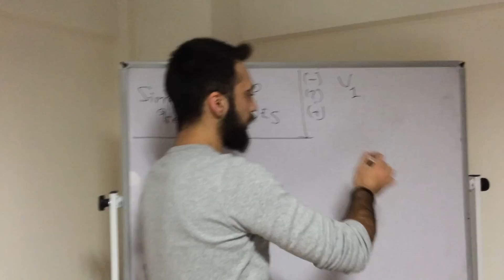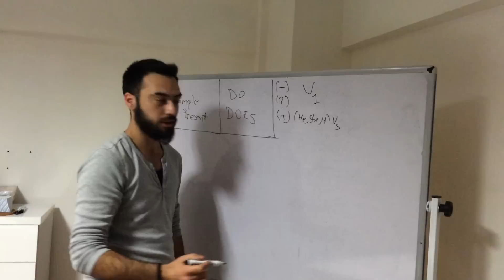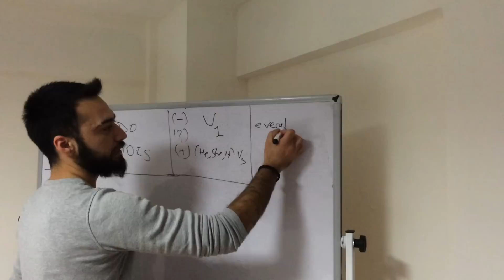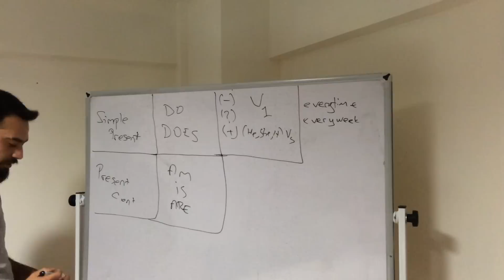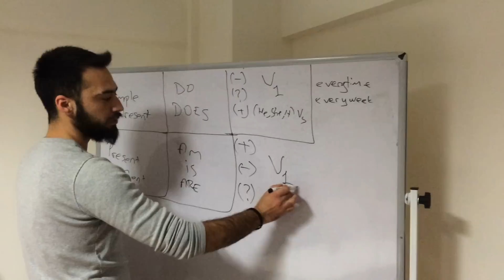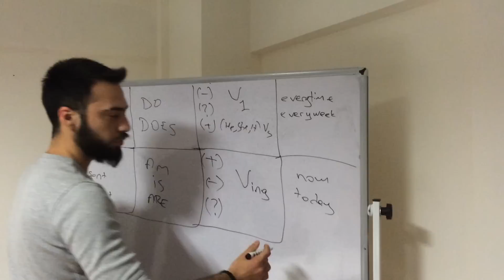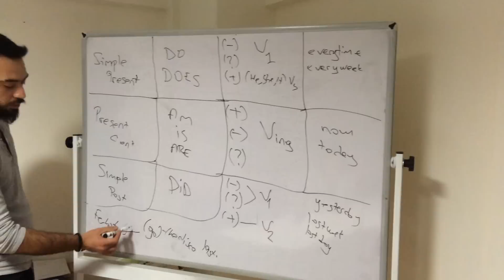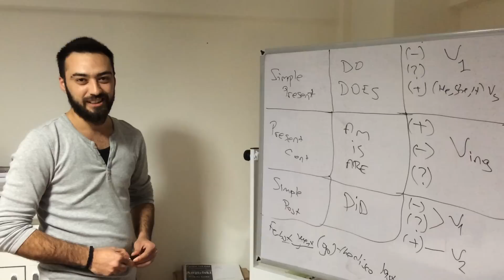İngilizce Bilmeden İngilizce Sınavı Nasıl Geçilir! En İyi Online İngilizce Kursu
Bu videomuzda Türk Eğitim Sisteminde gençlerimizin İngilizce bilmeden İngilizce sınavını nasıl formüller üzerinden geçtiğini görebilirsiniz.

Rusça, İngilizce ya da Almanca kursu arıyorsunuz ama arzu ettiğiniz gibi eğitim verecek bir İngilizce dil kursu ne İzmir'de Ne İstanbul'da ne de Türkiye'nin diğer şehirlerinde bulabiliyorsunuz.  Birbirinin benzeri Yabancı dil kursları dünyanın her yerinde mevcut. Almanya'da Almanca kursu arayanlar ve gidenler ya da Malta'ya, İngiltere'ye, Amerika'ya İngilizce dil kursları için gidenler bizi arayarak öğrenemediklerini ve derslerde hiçbir şey anlamadıklarını söylüyorlar. 2018 Kasım ayı Kadıköy İngilizce kursu adıyla İpek Tenolcay, Deniz Pulaş gibi moda ve film dünyasının tanınmış simalarıyla 6 gün 48 saat İngilizce dersi yaptık ve büyük bir başarıya ulaştık. Siz de hızlı bir şekilde İngilizce öğrenmek istiyorsanız

"En iyi online İngilizce kursu" olan sitesine sizleri de bekliyoruz.